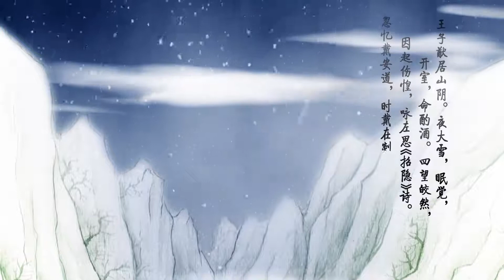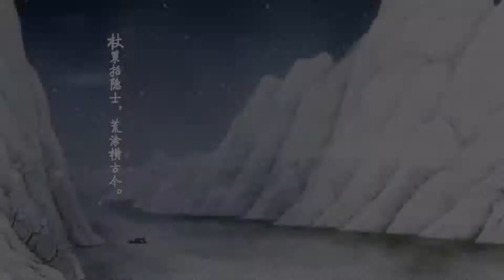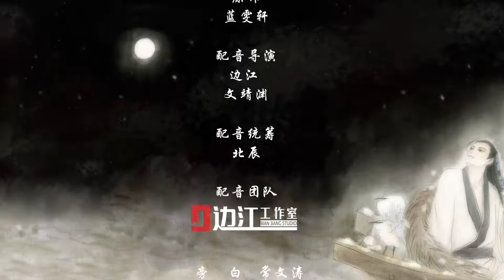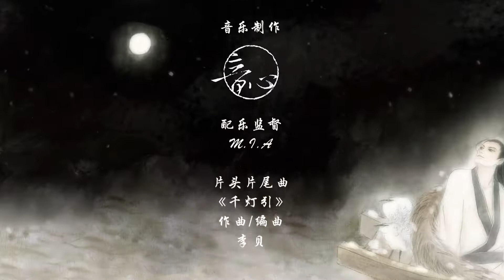【动态漫 】《世说新语 第一季》EP08 雪夜访戴